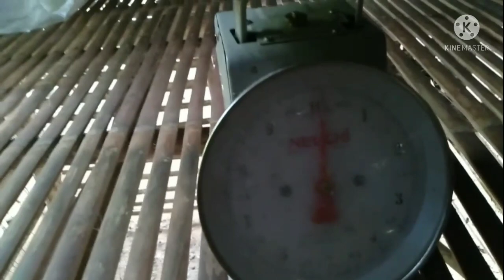Backyard poultry in cagbu-aya.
Pinapakita Dito Kung anong sitwasyon ng mga sisiw. Kung sakto ba sa Timbang Ang kanilang edad.